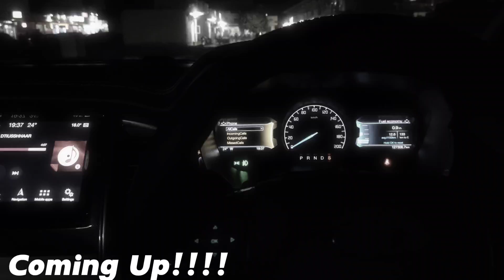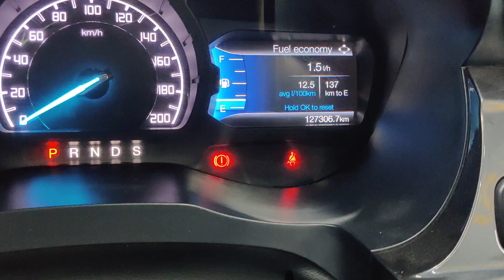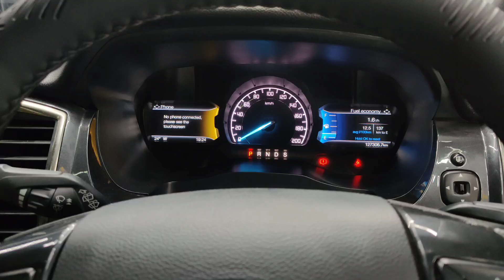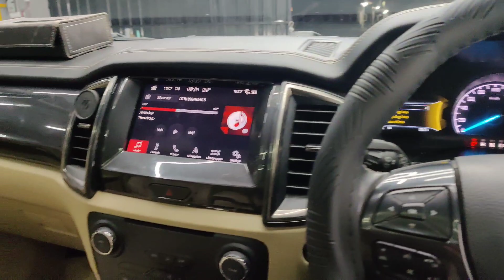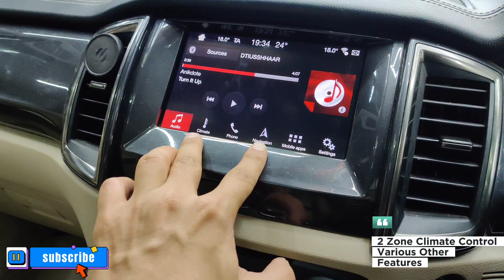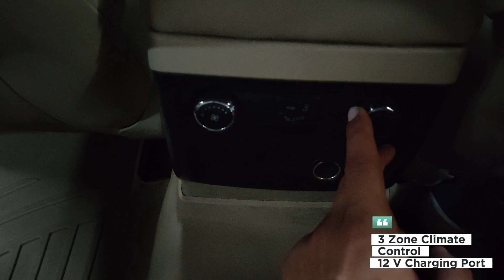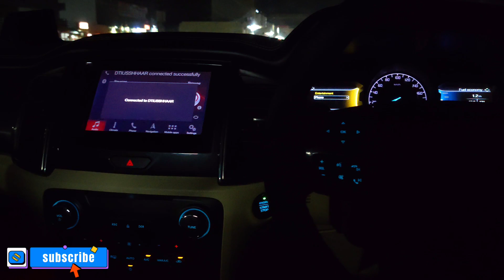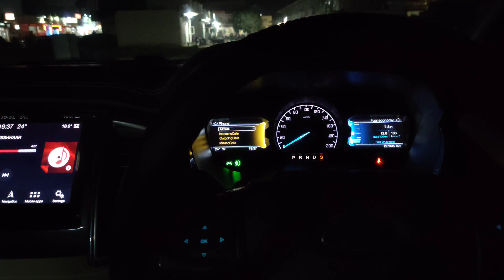The Beast FORD ENDEAVOUR 3.2 😎 💯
Hey guys,
Welcome to WhipBroz this channel is all about cars as me and my friend are petrol-heads. We have passion for cars and modification. We will be working on many projects in future on different cars. So join the Whip Broz as we rev up engines, test drive the latest rides, and share their passion for cars! From epic road trips to jaw-dropping modifications, get ready for an adrenaline-fueled adventure on their car channel! 🚗💨
About Video -
In this video we are reviewing one of the most loved SUV all over India The Endeavour 3.2.
One of our customer has this car as his daily driver and wanted to update the exterior.
Modifications Include -
- Custom Headlights
- Custom Tail Lights
- Custom Front Grill With Hummer Lights
- Reflector Lights
- Pillar Lights
- Painted Alloys
The customer was very happy with the work done.